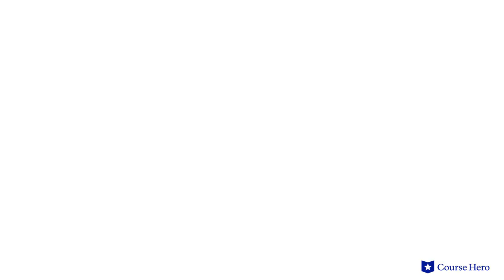The Epic of Gilgamesh by Sîn-lēqi-unninni | Book 9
Summarize videos instantly with our Course Assistant plugin, and enjoy AI-generated quizzes The Epic of Gilgamesh explained with book summaries in just a few minutes!

Course Hero Literature Instructor Russell Jaffe provides an in-depth summary and analysis of Book 9 of Sîn-lēqi-unninni's epic poem The Epic of Gilgamesh.

Download the free study guide and infographic for The Epic of Gilgamesh

This work is humanity's oldest known written narrative! The Epic of Gilgamesh concerns the mythological adventures of the titular Sumerian king.

Initially a tyrannical ruler, his cruelty is later tempered by his introduction to Enkidu, a companion created by the goddess Aruru.

The two embark upon a quest to kill Humbaba, a monster guarding the Cedar Forest. They hope, with this effort, to purge evil from the world and solidify Gilgamesh's status as a hero.

They complete the task and also kill the Bull of Heaven: a beast called to Earth by the goddess Ishtar after Gilgamesh spurns her romantic overtures. Enkidu, however, is later punished by the gods for his part in these feats and ultimately dies.

Gilgamesh’s quest to bring Enkidu back to life—or to avoid death himself—becomes his obsession. Devastated, Gilgamesh completes his journey alone and returns to Uruk a fairer and more worldly ruler.

Evident in this earliest of tales are the classic dramatic conceits of the hero's journey that drive popular stories even today.

The Epic of Gilgamesh was written c. 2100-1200 BCE. While the author is unknown, Sîn-lēqi-unninni edited the epic novel in c. 1200 BCE. He lived in Babylon and was a scholar, priest, and poet. He revised the more ancient stories of Gilgamesh to create the version on which modern translations are based. Sîn-lēqi-unninni deals with Gilgamesh’s triumphs and ultimate failure sympathetically and, occasionally, with wry humor.

The Epic of Gilgamesh contains many important symbols, including Uruk, as it embodies Gilgamesh’s transformation from cruel to wise king. It also symbolizes the classic hero’s journey, symbolizing Gilgamesh’s misguided search for immortality, and monsters, which represent Gilgamesh’s and Enkidu’s desire for fame and power.